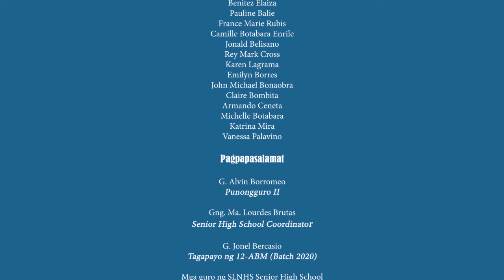Hanggang sa Muli - Moving Up or Graduation Song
Sa paaralan natin nakilala ang mga taong minsa'y makapagpapabago sa ating buhay. At ang mga taong nakilala at nakasama sa hayskul ay nagturo sa atin kung paano gumawa ng mga alaala at dalhin ang mga iyon sa pagtanda.

Ang orihinal na awiting "Hanggang sa Muli" ay hango sa karanasan at pakiramdam ng bawat mag-aaral na magtatapos. Ito ay para sa lahat ng mga taong nakasama natin mula noong unang araw ng klase hanggang sa katapusan ng taong-aralan. Marami man tayong napagdaanan, tinawanan man natin o iniyakan, lahat ng iyon ay babaunin natin bilang mga alaala na lamang. Ngunit, darating ang panahon na kahit tayo'y magkakaiba-iba na ng landas, hindi natin sila malilimutang pasalamatan.
- Elaiza Benitez, isa sa mga lumikha at umawit ng kanta

Katha ito ng mga mag-aaral ng 12-ABM Batch 2020 at isinaayos ng inyong lingkod sa paaralang dati kong tinuruan: ang Mataas na Paaralang Pambansa ng San Lorenzo (Lungsod ng Tabaco). Naisagawa ang virtual music video na ito dahil nasa kasagsagan na ng pandemya ang pagtatapos na ito. Inedit ito nina Carl David Ebuenga, Mark Vincent Bonto at Francis Lloyd Belgar

Sa mga nais gamitin ang awiting ito para sa kanilang year-end activities, mangyari pong magpadala ng mensahe sa aking Facebook account (Vic Buenconsejo). Ilagay lamang kung para sa Moving Up o sa Graduation ito gagamitin at kung saan ang paaralan kayo (pakilagay din ang address ng pangalan). Maraming salamat!

SLNHS Graduation Song 2020
Himig at Titik ng: mga Mag-aaral ng 12-ABM (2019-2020)
Isinaayos ni: Victor R. Buenconsejo
Binigyang-buhay nina:
Sophia Marie Ebuenga, Isias Borlasa, Elaiza Benitez, Justine Binos, Divine Rose Tanio, Kimberly Caballes, at ng SLNHS Minstrels

Maaga pa ay gigising na
Dali-daling babangon para pumunta sa eskwela
Kakain ng almusal, uniporme’y ihahanda na
Maliligo’t maggagayak, magpapaalam kay ina.

Pagpasok sa paaralan, unang nasilayan
Mga kaklaseng ituturing kaibigan
Bakas sa mukha ang hiya sa isa’t isa
Ngunit sa huli, tayo’y naging pamilya.

Refrain:
Tawanan, iyakan, ating naranasan
Lungkot at saya, ating naramdaman

Chorus:
Hanggang sa muli nating pagkikita
Baunin natin, masasayang alaala

Sa loob ng ilang buwan di mabilang ang tawanan
Buo pa rin kahit may ilang nang-iwan
Sabay-sabay nating harapin ang bukas
Tayo’y iisa, pagsasama’y di kukupas
(Refrain and Chorus)

Bridge:
Mga pagsubok lahat nalampasan
Sa’ting pagtatapos, bawat isa’y pasalamatan
(Chorus 2x)

Salamat, salamat, hanggang sa muli (3x)
Salamat, salamat, paalam na. . . .